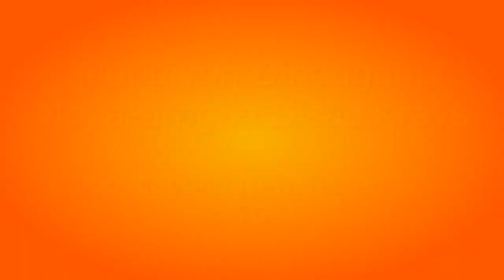Obo 03 Dos Kod inguma To Mgo Minuvu No Id Pomon Tid Tollak Small